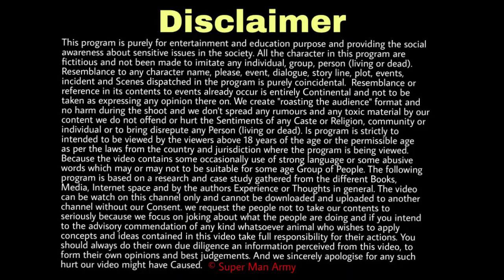UpComing Shayar | - By Super Man Army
What are you Doing here just go and watch the video now...

Thank you so much to reach us.

“Real Equity :- Treat others as you want they treat you. (दूसरों के साथ वैसा ही व्यवहार करें जैसा आप चाहते हैं कि वे आपके साथ व्यवहार करें।)”